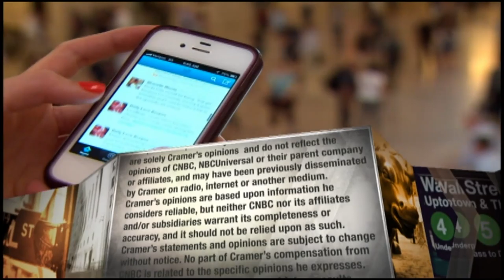Parsley Energy CEO talks closing on Jagged Peak merger, future of oil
Parsley Energy CEO Matt Gallagher explains how the company's $2.3 billion acquisition of rival Jagged Peak can increase its free cash flow, strategies for keeping oil prices low.

CNBC TV